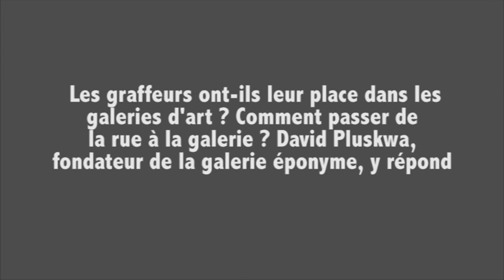"De la rue à la galerie d'art" : le point de vue de David Pluskwa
Du vandale au vendable. Aujourd'hui, le street-art s'invite dans les galeries d'art. Comment passer de la rue à l'exposition dédiée ? Réponse avec David Pluskwa, propriétaire de la galerie marseillaise éponyme qui a acceuilli l'exposition "From Street 2 Art".